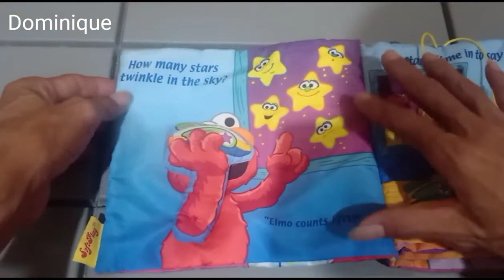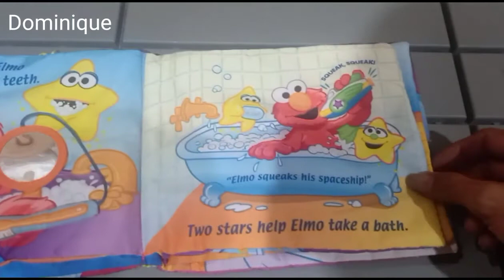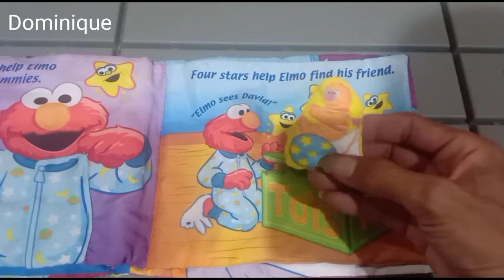Twinkle twinkle Elmo! a bedtime book // storybook